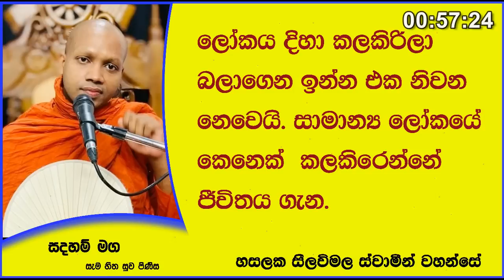ලෝකය දිහා කලකිරිලා බලාගෙන ඉන්න එක නිවන නෙවෙයි. Ven Hasalaka Seelawimala Thero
ලෝකය දිහා කලකිරිලා බලාගෙන ඉන්න එක නිවන නෙවෙයි. සාමාන්‍ය ලෝකයේ කෙනෙක්  කලකිරෙන්නේ ජීවිතය ගැන.